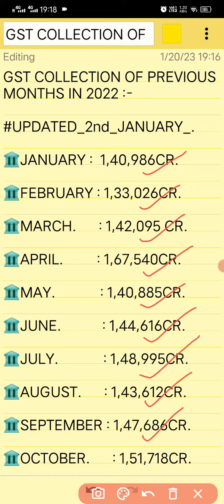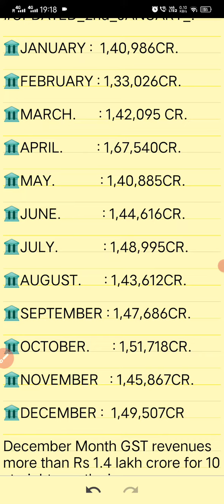GST COLLECTION OF PREVIOUS YEAR 2022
Just Check Before Exam